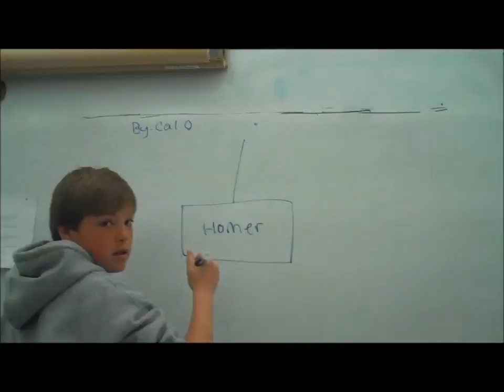Homer Class 3